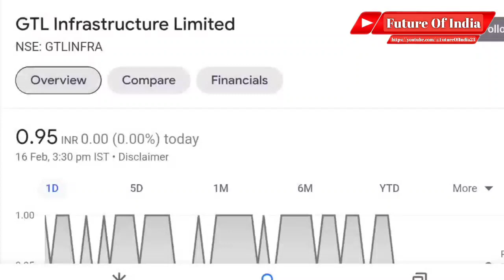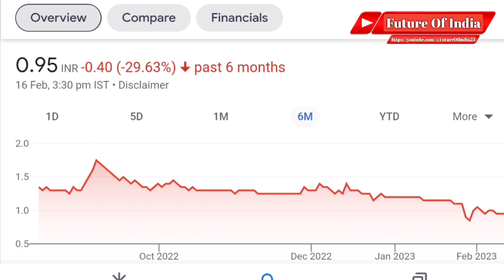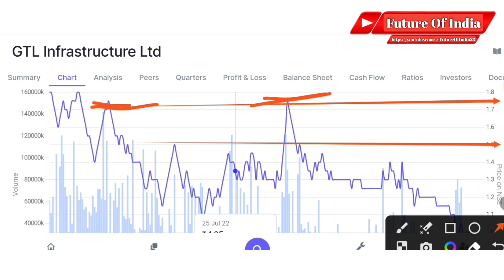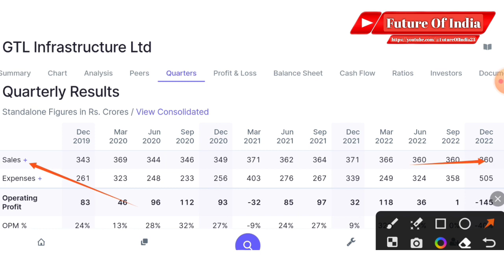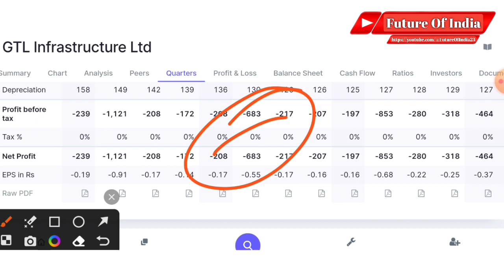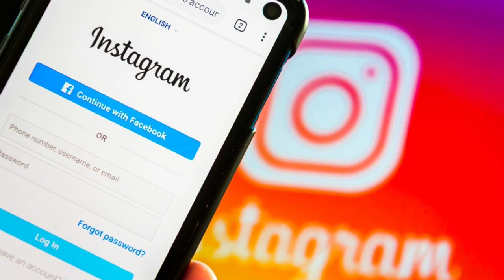GTL Infra latest news । Gtl infra q3 results 2022 । GTL Infra share latest news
In this video you will know about Gtl infra share latest news and updates .

Gtl infra
Gtl infrastructure

Hash Tags -

Please Note:-